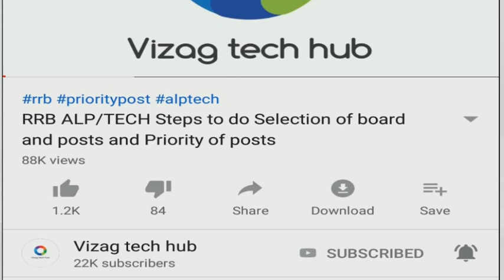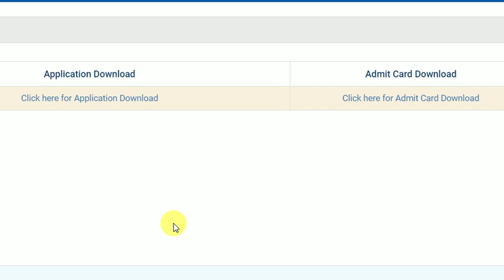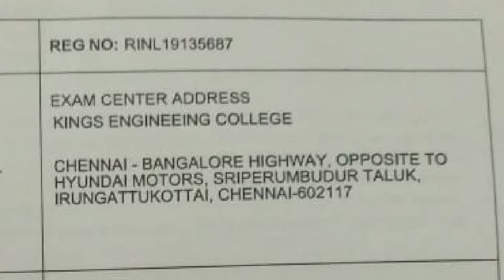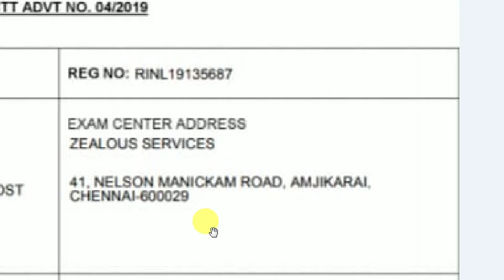VIZAG STEEL JT Admit card Exam center change update || advt no 04/2019